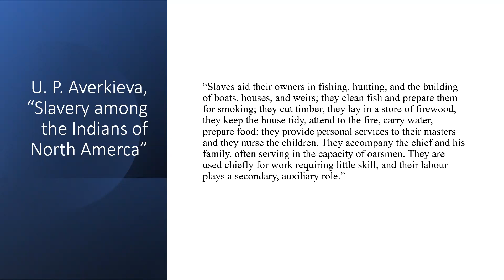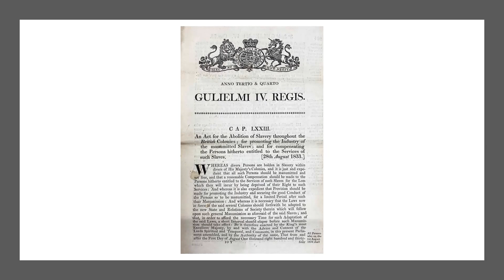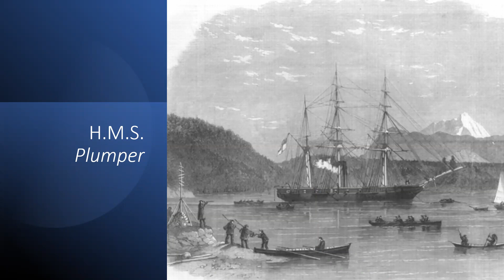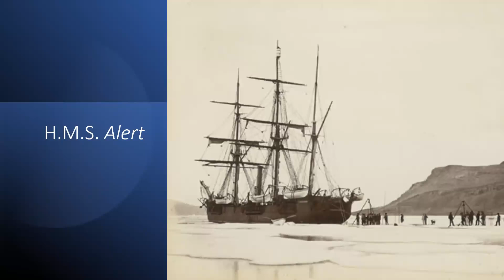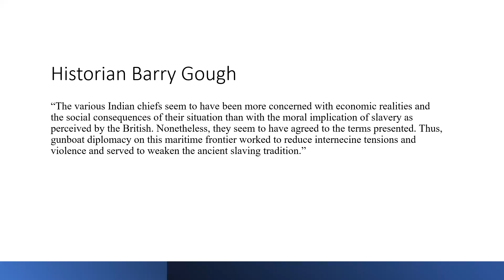Indigenous Slavery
The British deserve credit for opposing the ancient tradition of indigenous slavery in the Northwest Coastal region of British North America.